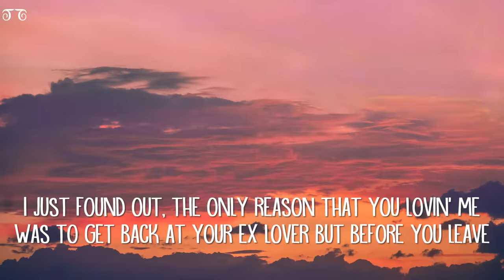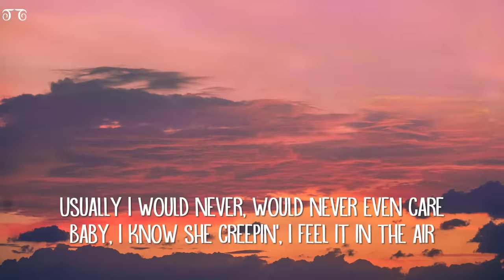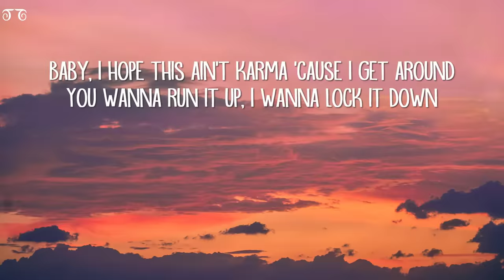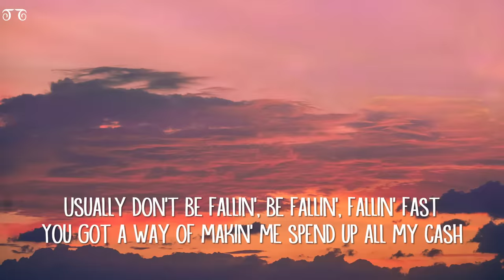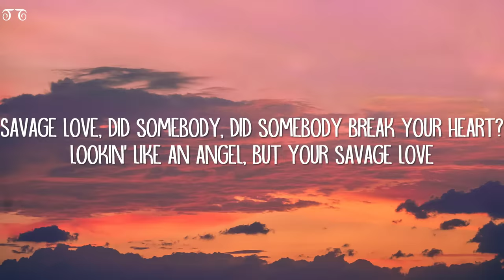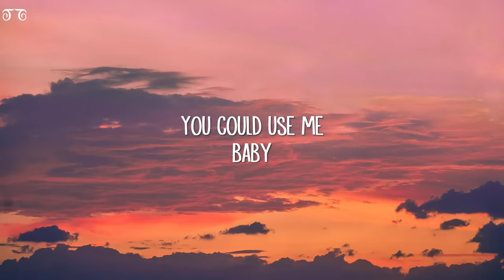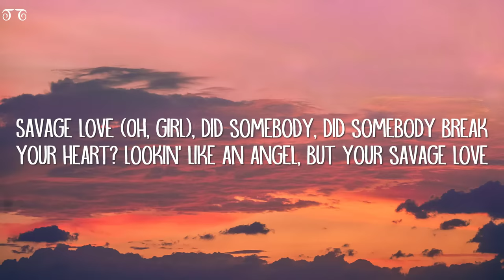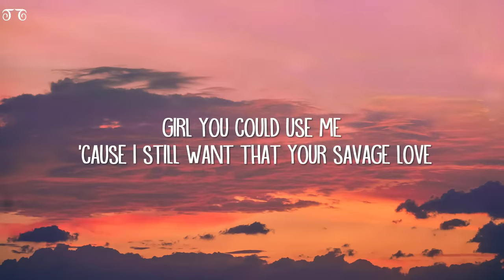Jason Derulo - Savage Love (Prod. Jawsh 685) (Lyrics)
(Ooh la-la-la-la)
You could use me
(Ooh la-la-la-la)
Baby